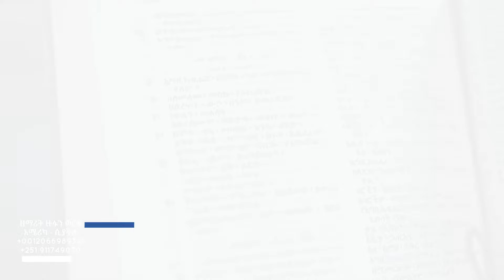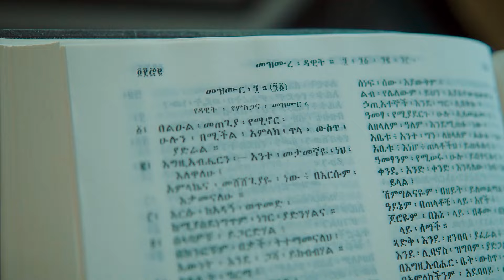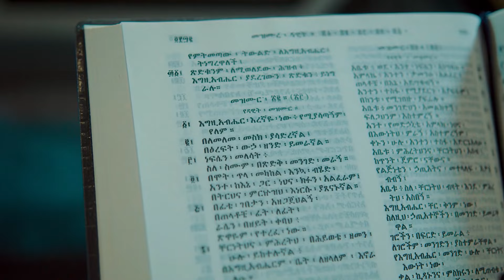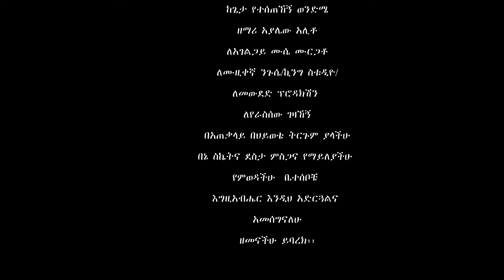singer zufan worku AYIRRO SU'MIKKI. ዘማሪት ዙፋን ወርቁ ' ከአሜሪካ_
Welcome to mewuded tube channel. in this
channel every video is created, recorded edited and
mastered by my production. My channel is grateful
to bring you spiritual films, songs, real life events
and short films. In the near future, I will bring you
classical songs edited with amazing nature videos.
In the making of these videos,  SA'A SA'Aዘማሪ  አስፋው ፎኤ 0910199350.mp4I used video
editing software like Adobe premiere, Adobe
after effect and Corel video studio. i used adobe
Photoshop to create the thumbnail and poster of the
videos.! am a huge fan of adobe soft wares.
I thank everybody who visited my channel and If
anybody want to support me, please share and

support my  YouTube chanal

 yerassew gezahegn
CBE